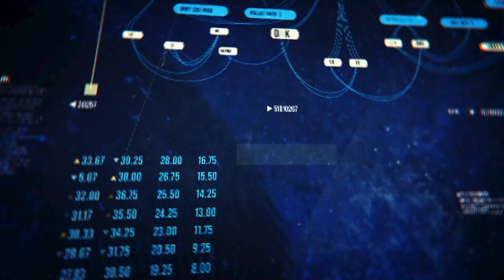Cinematic Trailer Shots | After Effects Template